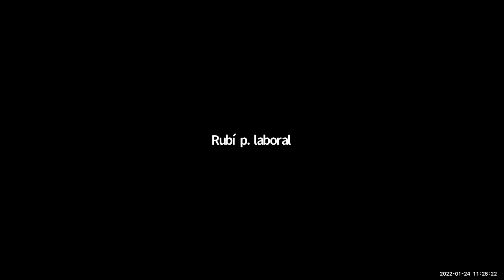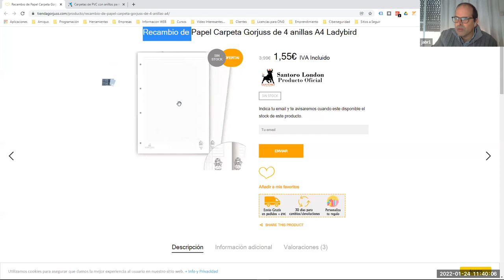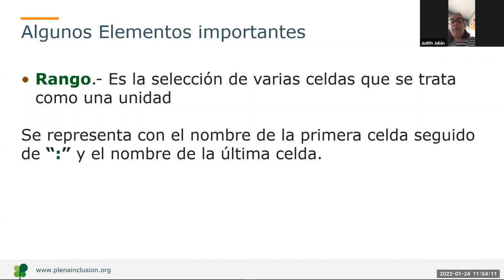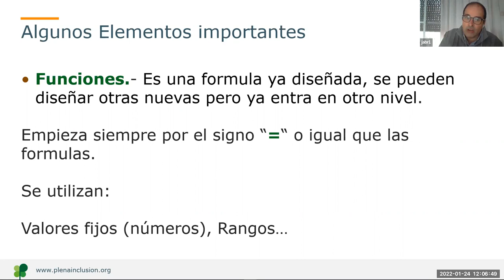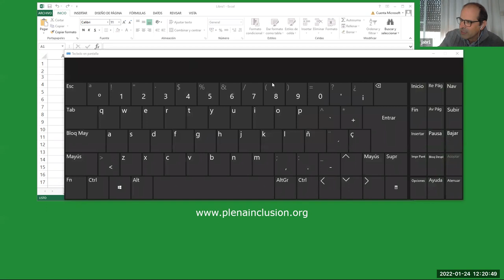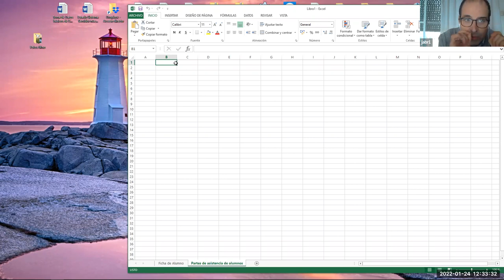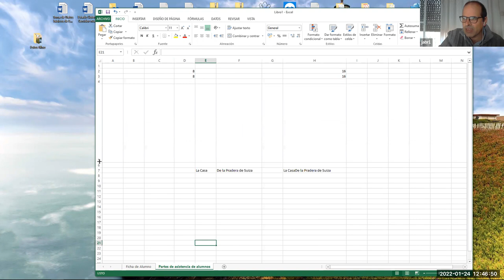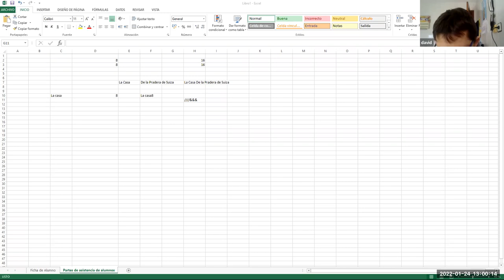Líderes Digitales 2. Clase 12. Excel. Qué es y elementos básicos